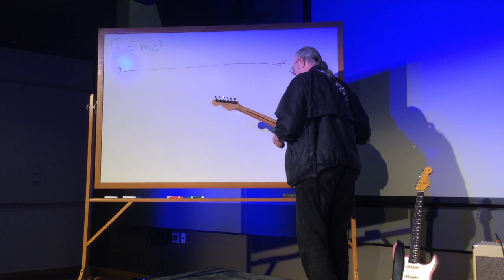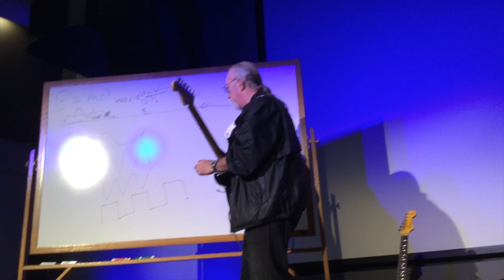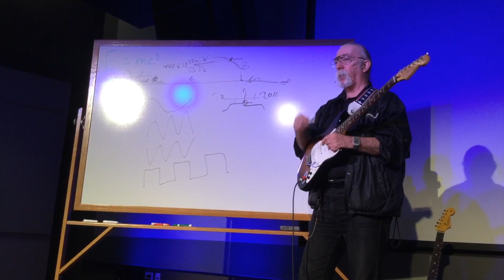Jeff "Skunk" Baxter at Sweetwater Gearfest 2015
Jeff Baxter speaking at Sweetwater Gearfest on June 13, 2015. Explaining the physics of sound and music theory.